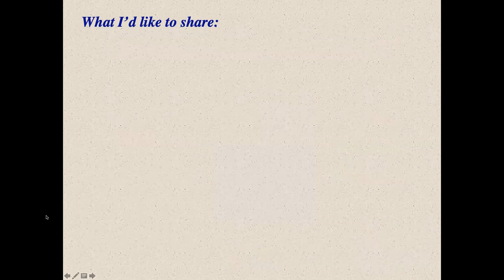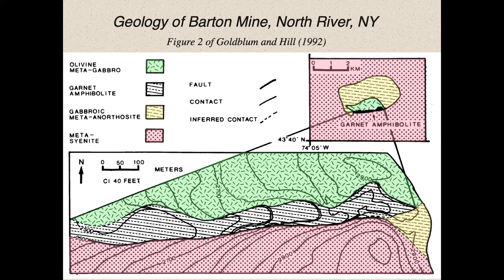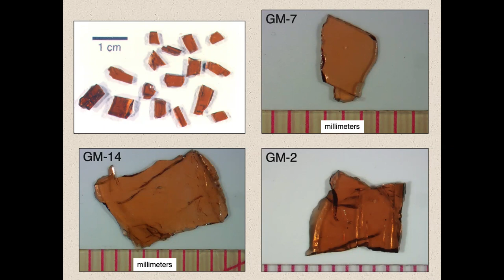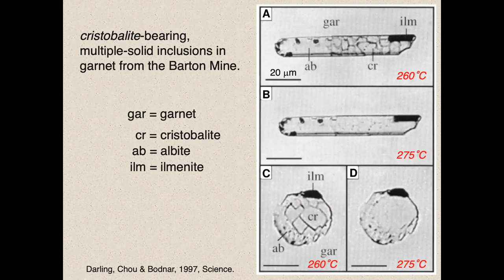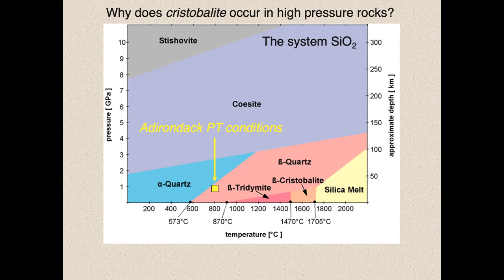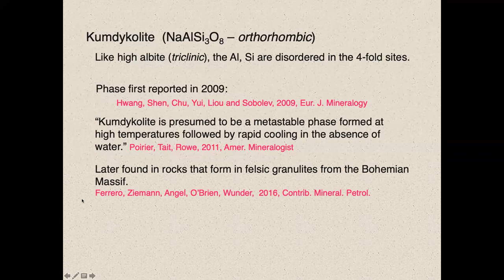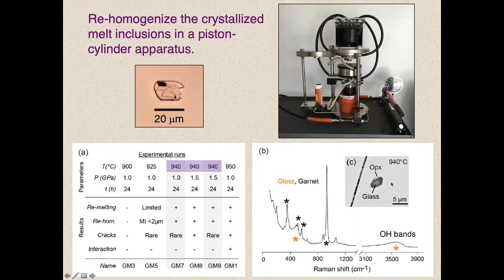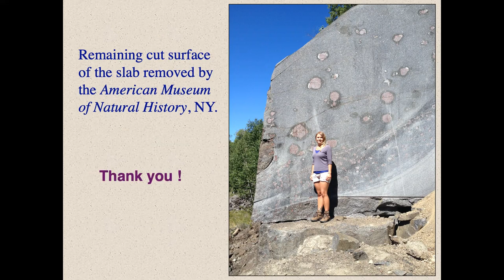Tiny Mineral Inclusions Yield Clues to the Origin of the World's Largest Garnets, Gore Mountain, NY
Tiny Mineral Inclusions Yield Clues to the Origin of the World's Largest Garnets, Gore Mountain, NY presented by Robert Darling of SUNY Cortland on June 17, 2021 for the Long Island Association of Professional Geologists.